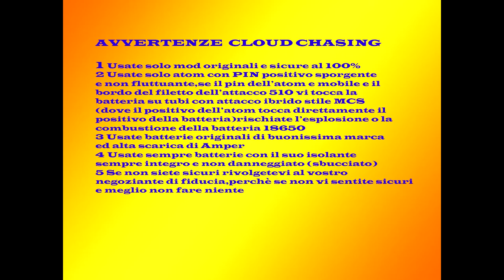La mia Gato Mod